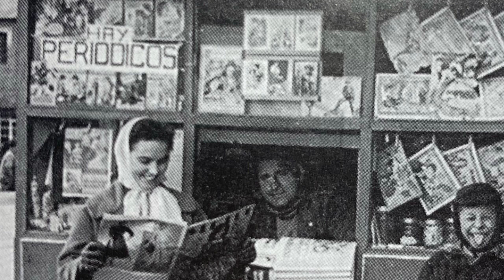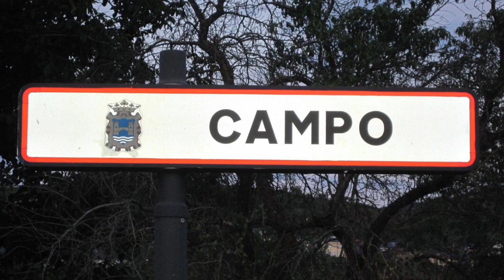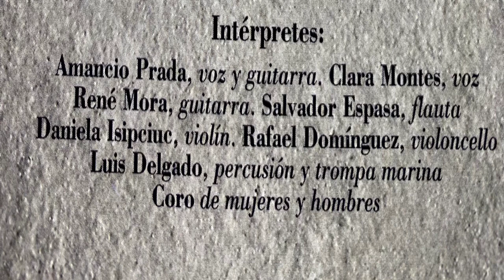EMBOSCADOS. Llegaron al galope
Vídeo hecho con la parte titulada Llegaron al galope del disco Emboscados de Amancio Prada .